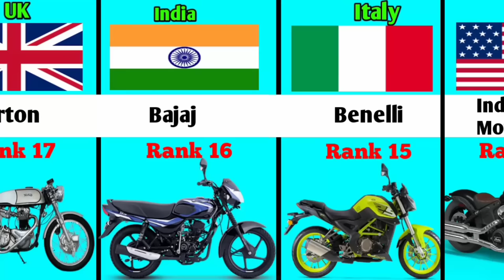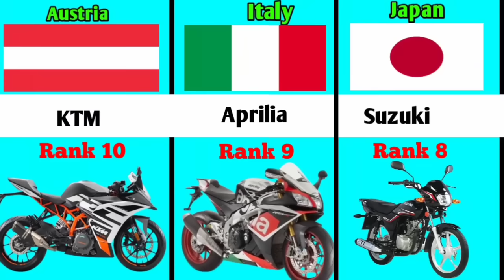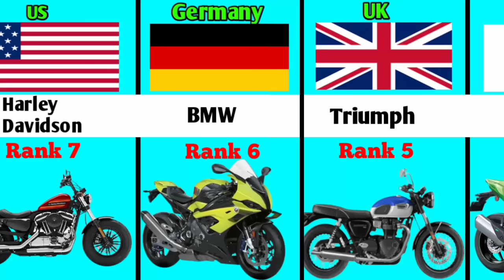Top 20 motorcycle brands in the world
Software use : pixellab and kinemaster